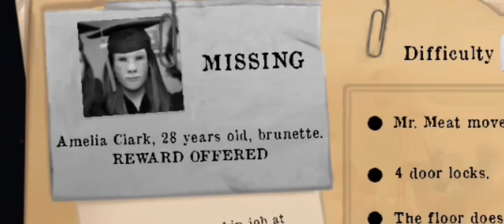ESCAPE MR MEAT IN HOUSE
ESCAPE  MR MEAT  IN HOUSE | MR MEAT

about.hello guys How are. you i hope you all are well. my name is Dheeraj singh. gaming YouTube channel.
Uploads interesting gaming videos daily.